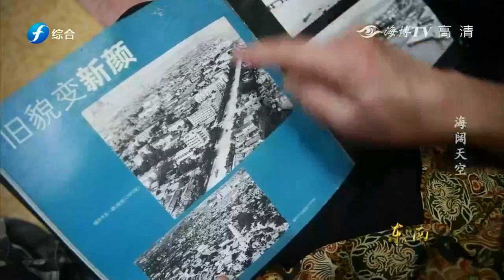《东南家国》海阔天空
讲述家族故事，见证共和国70年的奋斗历程。寻找家与国之间“骨肉相连”的故事，揭示个人命运与国家利益之间紧密相连的内在原因和深层文化结构。